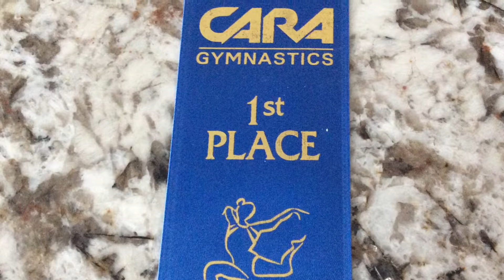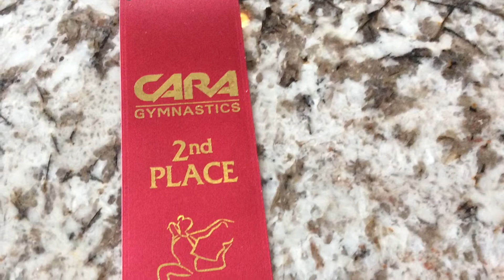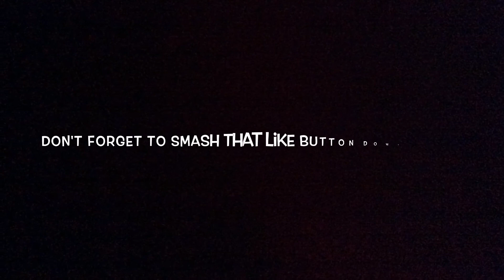my first gymnastics competition!